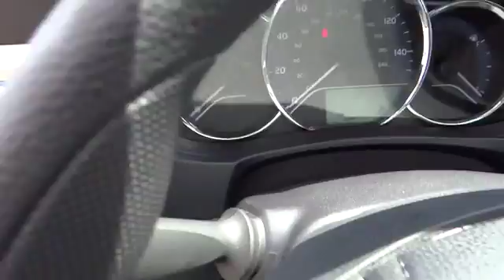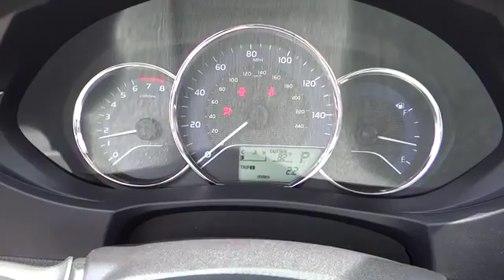2015 Toyota Corolla For Sale Columbus, Zanesville, Newark, OH Coughlin Toyota NT13944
2015 Toyota Corolla
Coughlin Toyota serving Columbus, Zanesville, Lancaster, Newark Ohio
2015 Toyota Corolla  - Stock#: NT13944 - VIN#: 2T1BURHE3FC468076

Coughlin Toyota
2360 Hebron Road

All New Coughlin Toyota's come with ToyotaCare---Coughlin Toyota is devoted to safety and dependability, and proper vehicle maintenance is important to both. That's why we include a no cost maintenance plan with the purchase or lease of every new Toyota for 2 years or 25,000 miles, whichever comes first. 24-hour roadside assistance is also included for 2 years, regardless of mileage.  Please call or e-mail first for the best and quickest information. to see more of this store